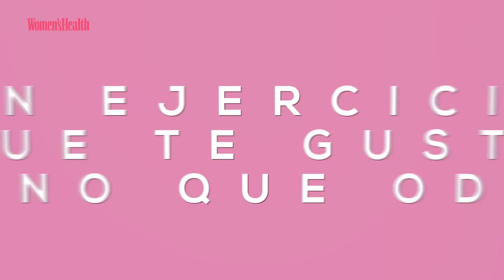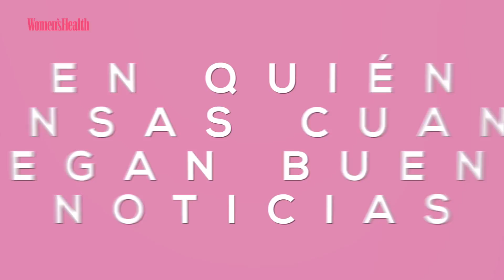Hiba Abouk se muestra sin filtros | Women's Health España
La actriz madrileña de bellos rasgos tunecinos se muestra sin filtros en la revista del mes de diciembre de Women's Health. Nos cuenta su experiencia en el cine, sus rutinas fitness, sus secretos de belleza y mucho más